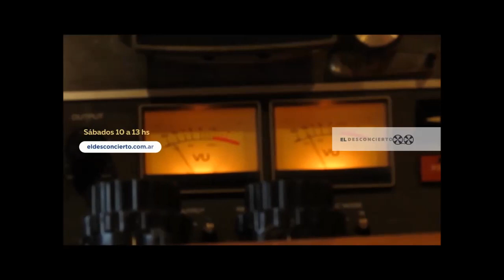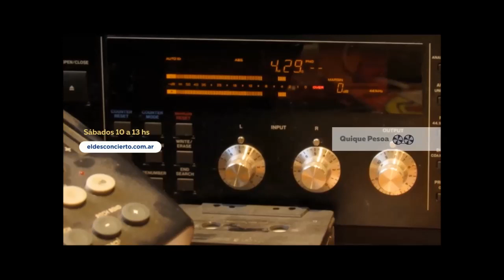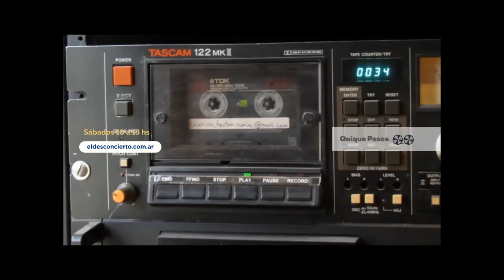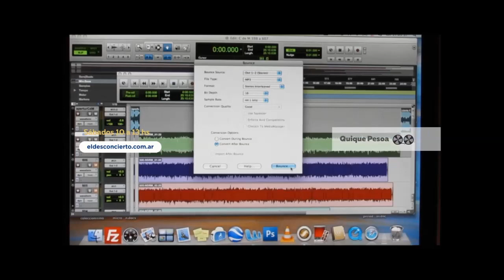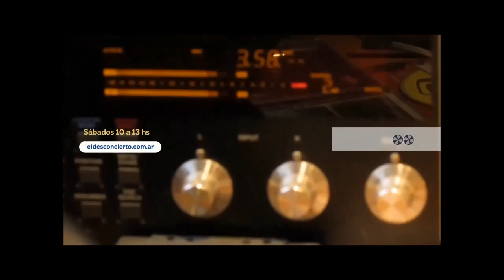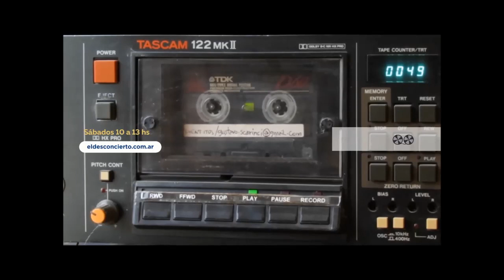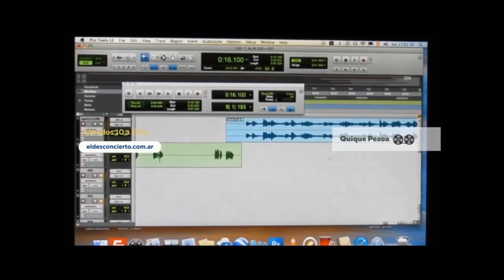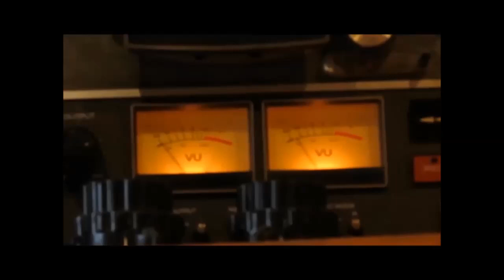Raúl Acosta EL DESCONCIERTO 19 08 2023 periodismo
BigoteAcosta es columnista de la temporada 2023 de ElDesconcierto de QuiquePesoa.
Esta es su columna del dia 19 de agosto